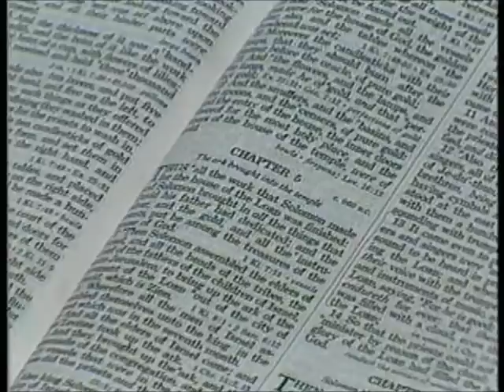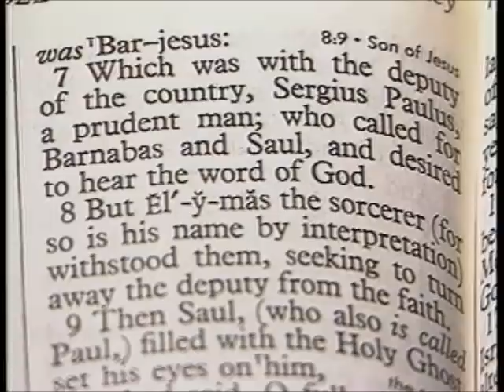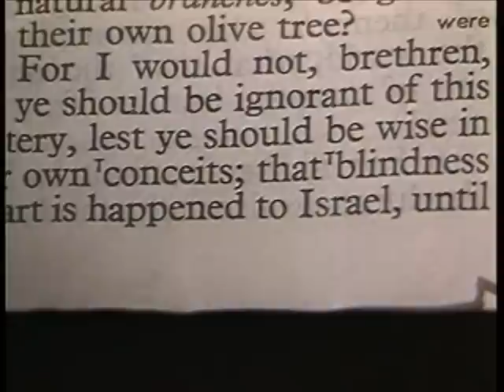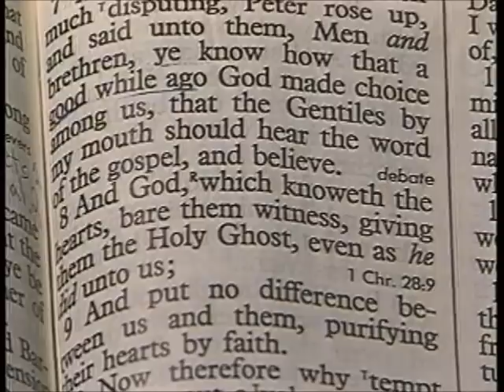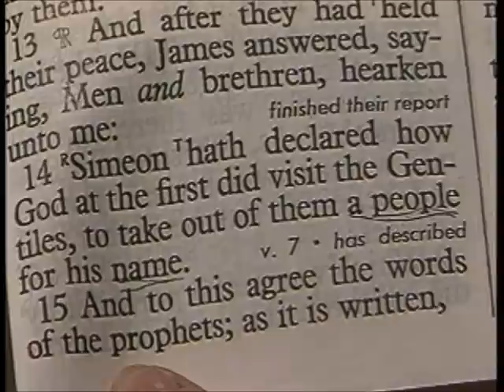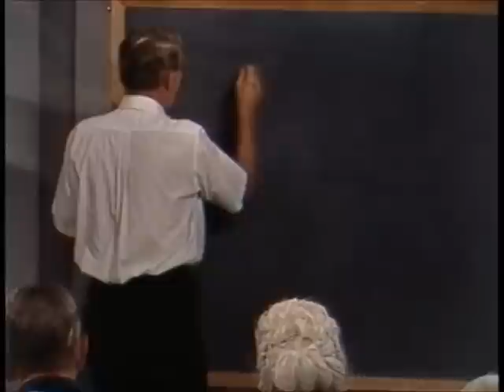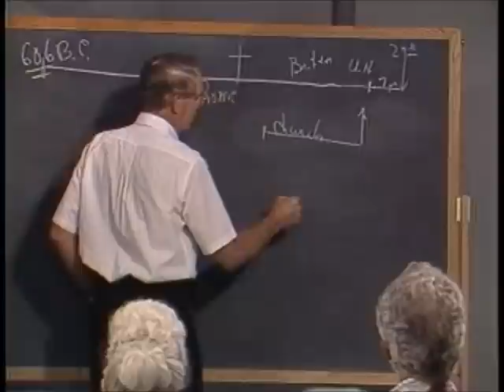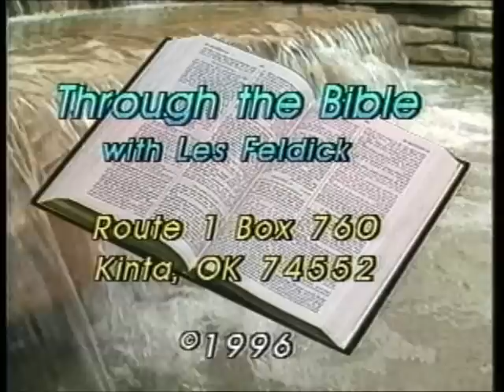294 - Les Feldick Bible Study Lesson 2 - Part 2 - Book 25 - God Has Not Changed His Mind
GOD HAS NOT CHANGED HIS MIND
Let's start where we left off in Romans Chapter 11 verse 25. Let's turn to Romans Chapter 11 and we will look at the next part of verse 25.
Romans 11:25
Now we know the Old Testament certainly warned Israel that if they were disobedient that God would chastise them. We get a little brief preview back in Acts Chapter 13 beginning at verse 6. Now just for a little background, Paul now is beginning his missionary journey among the Gentiles. Jew, [now remember the island of Paphos is primarily Gentile and no doubt under Roman dominion] whose name was Barjesus. Which was with the deputy [governor] of the country, [who was a Roman] Sergius Paulus, a prudent man; who called for Barnabas and Saul, and desired to hear the word of God. [this Jew, this sorcerer] Because you see everywhere that Paul went he would normally first go to the Jews in their synagogues, and when they rejected his message these Jews would then stir up trouble when Paul would turn to the Gentiles. Romans 11:7
Who blinded them? God did, and He set a spiritual blindness on the nation that is holding until this very day. Nothing in Scripture foretold that there would be a long 1900 + period of time that Israel would be spiritually blinded as we have seen them be. Romans 11:25b
"...that blindness in part (not forever) is happened to Israel, until..."
When is the Church going to be raptured? Israel is going to remain blinded "until." The rest of the verse reads:
Romans 11:25b
"...that blindness in part is happened to Israel, until the fulness of the Gentiles be come in."
Now what's the fulness of the Gentiles? The Body of Christ. Those are the only Gentiles that God is filling and filling and filling, and He's bringing them in. "Are you not going to stop teaching these Gentiles that they can be saved without keeping the Law?" Paul said there's no way that's going to be part of my message. "Then all the multitude (that is of these Jewish believers there at Jerusalem) kept silence, and gave audience to Barnabas and Paul, declaring what miracles and wonders God had wrought among the Gentiles by them. The Church, which is his Body. Remember, I'm always teaching and always reminding people, God deals with the Jew on two levels: National and personal. So don't ever think that God's being unfair. So God is now calling out Gentiles as a people for His name, which is what we refer to now from Paul's epistles, as the Church which is His Body, the Body of Christ.
Now the Church is the same way. God has been adding individual believers from all around the world; Chinese, Japanese, Russians, Burmans, French, British, Americans, Canadians, whatever. Believers are coming into the Body one at a time. Now what's God going to do? Because you see, as soon as God has completed His work with the Gentile Body of Christ, where is He going to turn to? The Jew! As soon as the Church is gone and the Tribulation begins. Now at the same time, since we have the times or fulness of the Gentiles here in Romans 11, go back with me to Luke 21 and we have the other side of the coin, so far as Gentiles are concerned. Now the fulness of the Gentiles here in Romans are the Church-Age believers, but Luke 21 speaks of another group of Gentiles who will be the unbelievers. Let's look at verse 23 and Jesus is speaking.
Luke 21:23
How long is Jerusalem going to be under the boot of the Gentile armies?) the time of the Gentiles is fulfilled."
Beginning way back here in 606 B.C., way back at Nebuchadnezzar's invasion of Jerusalem, is the first time that Jerusalem falls under the complete control of a Gentile empire, Babylon. All the way to the time of the Cross and at that time it was the Romans. And even as you come on into modern history, Israel has been under the control of various Gentile nations; the Moors, the Turks, and lastly before Israel finally made her independence, was Great Britain, under mandate. Britain was in charge of the Nation of Israel. All the way back here, we've had the out-calling of the Gentiles into the Body of Christ, which is the Church. The fulness of the Gentiles will end at the Rapture. All the way since 606 B.C., what has the Gentile world been doing with regard to the God of this Book, progressively? Very few people read their books and so forth. Now, you remember when God told Abraham in the Abrahamic Covenant there in Genesis, that He would make of him a great nation? The Gentile world is fast approaching the same place. God is patient tonight, He's gracious, He's kind. That obedient group of Gentiles who have believed The Gospel. The last 3 1/2 will end the Gentile domination of the city of Jerusalem, when Christ returns.
Psalms 122:7
"Pray for the peace of Jerusalem: they shall prosper that love thee."